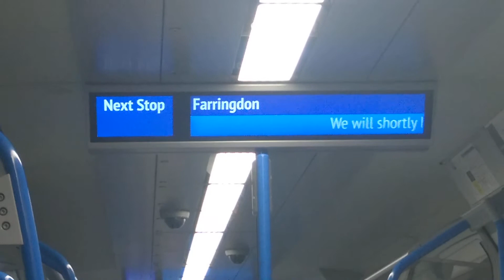Thameslink 700-017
Having a quick look inside this brand new Class 700 Siemens Desiro City in the Central London area, this Train has a Bright Interior and also new onboard Announcements also, very Nice